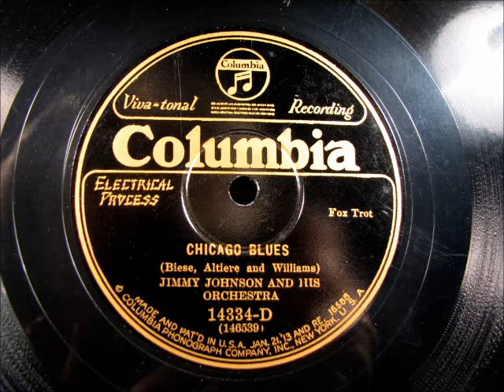CHICAGO BLUES by Jimmy Johnson with Fats Waller 1928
CHICAGO BLUES by Jimmy Johnson with Fats Waller, recorded in 1928